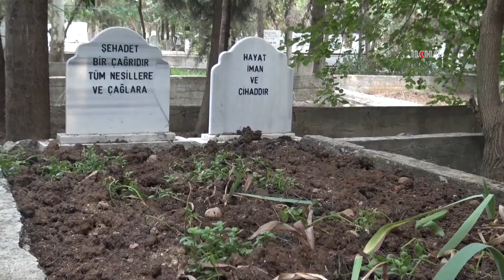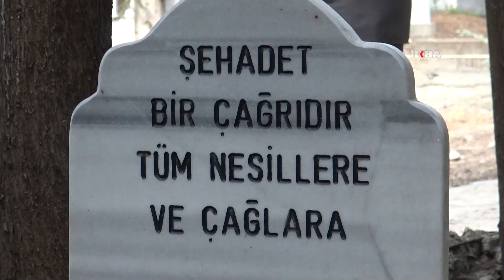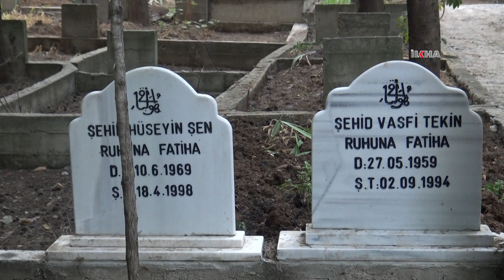Şehid Vasfi Tekin şehadetinin 28’inci yılında kabri başında anıldı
​Adana’da PKK tarafından 28 yıl önce sahibi olduğu kitapevinde uğradığı suikast sonucu şehid edilen Vasfi Tekin, ailesi ve sevenleri tarafından mezarı başında yâd edildi.

Değerli İzleyicilerimiz;